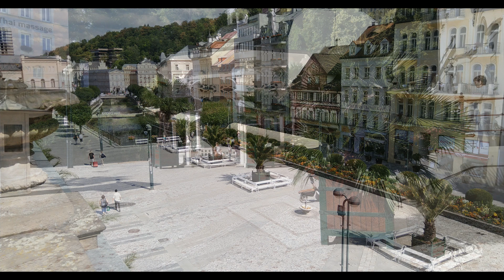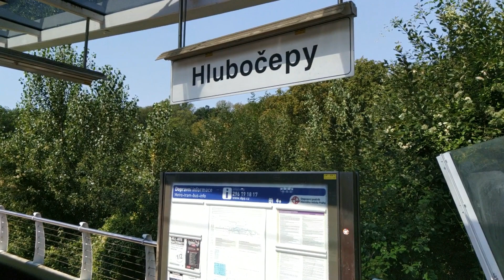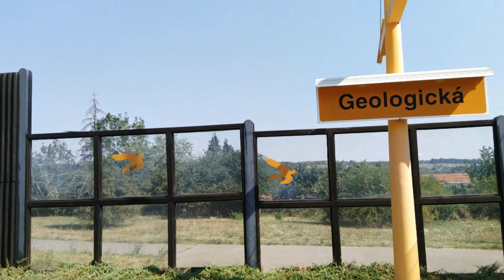Сколько денег брать в Чехию| Прага из окна трамвая наш отзыв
Сколько денег брать в Чехию?
Нас было 4 человека и авиа перелет компанией МАУ - 40 евро с человека туда и обратно.
На проезд по городу и между городами 60 евро
Питание 150 евро за 8 ночей.
БЮДЖЕТ НАШЕЙ ПОЕЗДКИ НА 8 НОЧЕЙ СОСТАВИЛ 700 ЕВРО.

Наш канал про путешествия "Учимся отдыхать вместе» и здесь мы расскажем про самые дешевые путешествия, самостоятельные путешествия по Европе, Азии, Африке. Каждый из нас всегда хочет сэкономить и на нашем канале про путешествия и отдых вы можете найти полезную информации об экономичном отдыхе, дешевых турах, авиабилетах, самостоятельных маршрутах и многое другое. Мы рассказываем здесь, как отдыхаем сами, как снимаем самое дешевое жилье, ищем дешевые авиабилеты, выбираем страну, где дешево отдохнуть и как найти бесплатные достопримечательности, делимся с вами лайфхаками для путешествий и снимаем обзоры о разных странах, городах, отелях мира.  Мы расскажем вам, как путешествовать дешево, поверьте это реально. Мы отправляемся на отдых за границей по самым низким ценам, если выбираем отдых на море, то выбираем самые дешевые отели и ни разу не пожалели об этом.